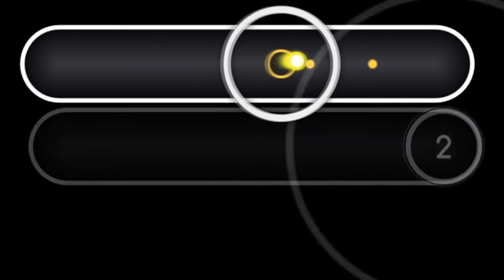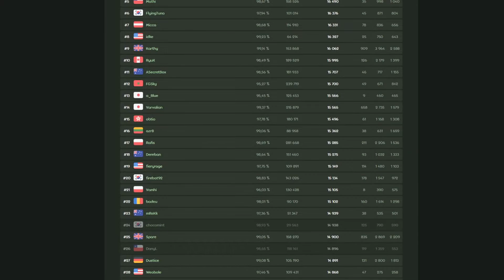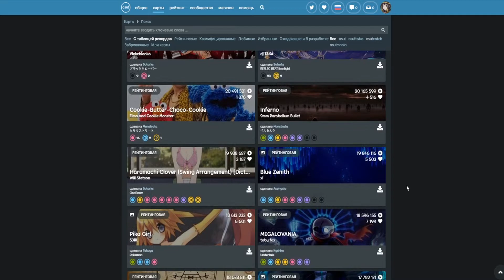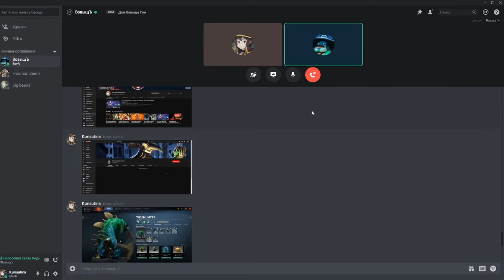Что такое osu! и с чем его едят?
В данном видео я пытался сделать обзор на игру 13 летней давности и думаю, что в принципе получилось неплохо

I am guy from Russia(but osu! think that i'm from Ukraine). I play osu for 3 years.

Road to top 100 Ukraine

Keyboard: Hexgears gk707
Tablet: Xp-pen g430
Mouse: A4Tech Bloody v7
Headset: HyperX Cloud Drone
Monitor:Philips 243v7q (60hz)